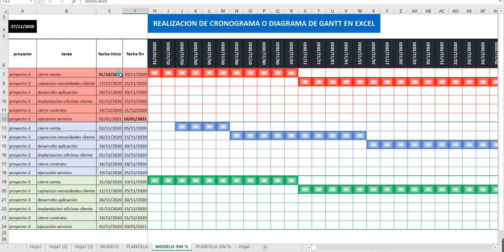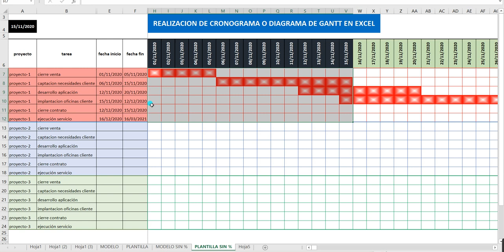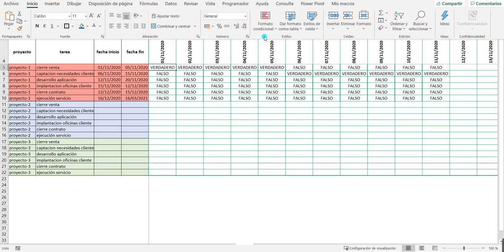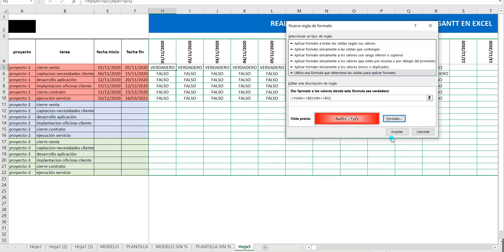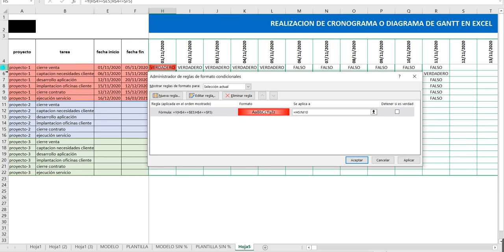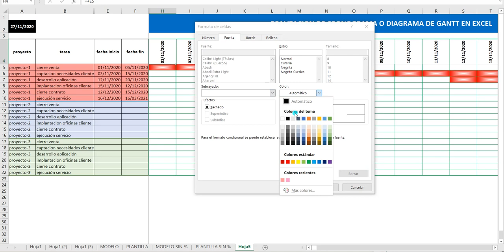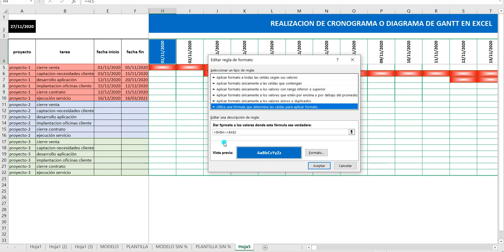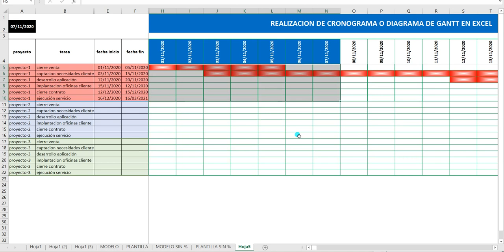#68 CRONOGRAMA o GRAFICO DE GANTT en EXCEL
En esta ocasión veremos cómo realizar un cronograma. Este tipo de gráfico nos ayudará a minimizar el tiempo necesario para controlar la gestión de proyectos. Veremos cómo realizarlo en Excel de forma práctica y sencilla

☑ Power Query
☑ Power Pivot
☑ Power Map
☑ Power View
y, finalmente, haremos un dashboard con ☑ Power BI